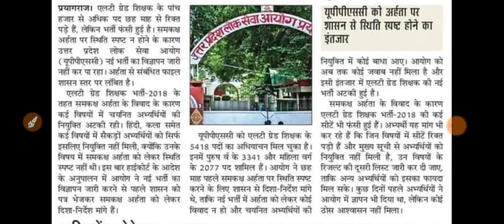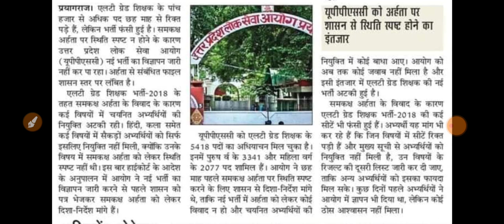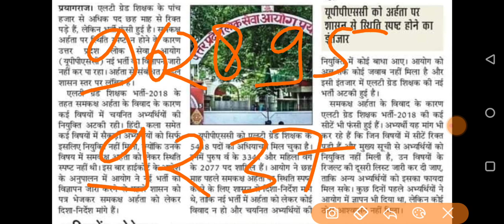LT grade notification 2022/नौकरी का इंतजार खत्म,शुरू करें तैयारी